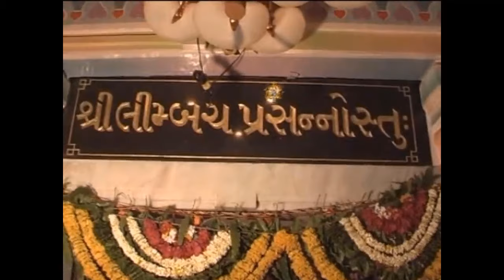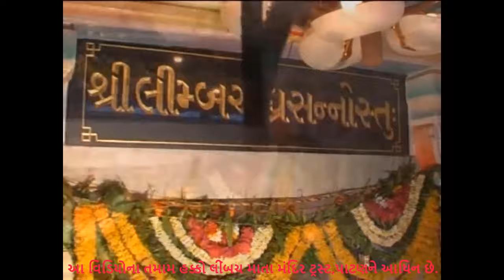Limbachmata ni Arti | Limbachmata Mandir Trust, Patan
Jay Limbach Devotees,

In this video you can watch the Maa Limbach Arti.